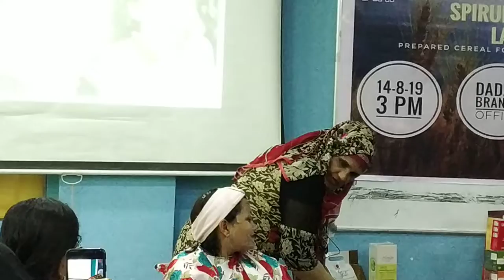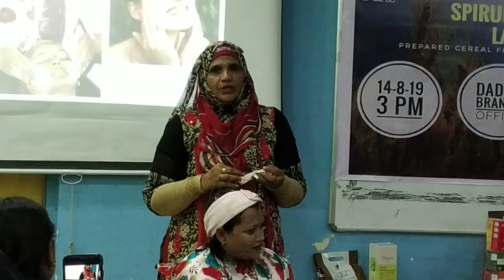Roshan Aara Showing Facial Demo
Facial Demo Meeting at DXN Dadar Branch Office on 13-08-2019